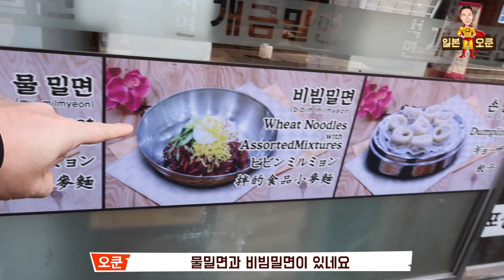부산 밀면을 처음 먹어본 일본인 대학생 반응(뭐랄까... 밀면은 좀...ㅜㅜ)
한국 여행이 처음인 일본인 대학생 T쿤의 부산 밀면을 처음 먹어본 반응!

📎横浜・恵比寿パーソナルトレーニングジム📎